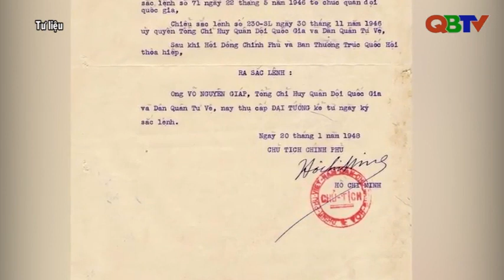Sắc lệnh phong Tướng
Không được đào tạo tại bất kỳ trường quân sự nào và cũng không trải qua các cấp bậc quân hàm trong quân đội, Võ Nguyên Giáp được phong hàm Đại tướng vào ngày 28/5/1948 theo Sắc lệnh 110 ký ngày 20/1/1948. Ông trở thành vị Đại tướng đầu tiên của Quân đội Nhân dân Việt Nam khi mới 37 tuổi. Tên tuổi, sự nghiệp và chiến công của Đại tướng Võ Nguyễn Giáp đã in đậm trong lòng Nhân dân Việt Nam nói chung và Nhân dân tỉnh Quảng Bình nói riêng.